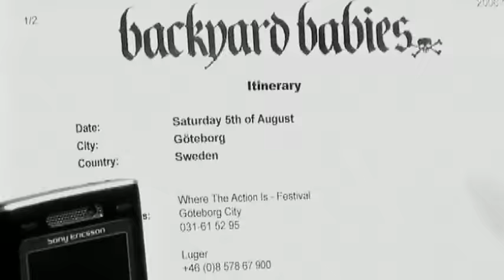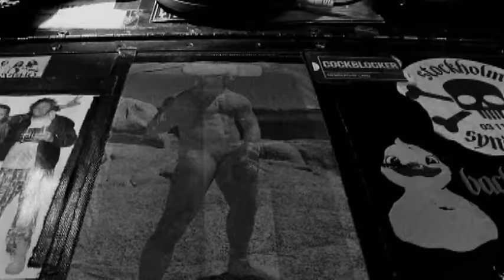Backyard Babies - Roads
Official music video by Backyard Babies ”Roads”.